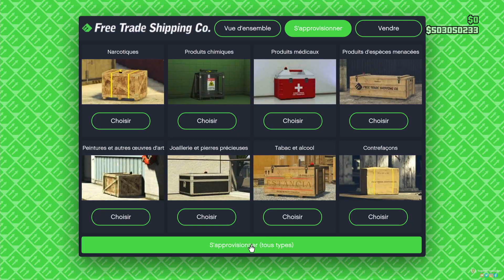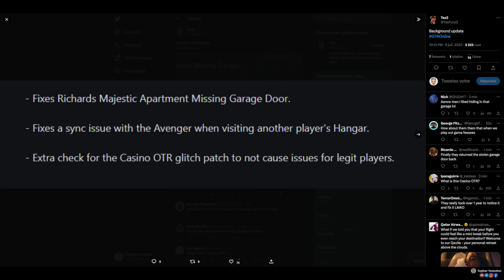NOUVELLE MISE À JOUR GTA ONLINE !!